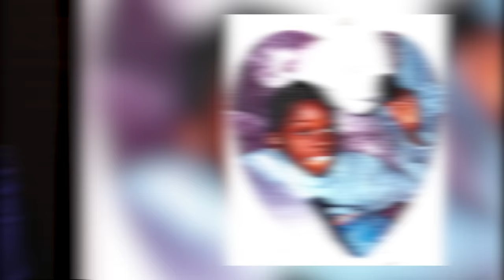Pat Porter on Her 12-Year-Old Brother Kidnapped for $500K Ransom, Finger Cut Off (Part 12)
In this clip, Pat Porter spoke about her 12-year-old brother, Donnell, disappearing while walking to school, and Pat revealed that her mother called her that evening when Donnell didn’t come back from school. Pat explained that their mother thought that Donnell might’ve been in her area, and she was just trying to track him down without worry. However, someone called their mother and told them that they had kidnapped Donnell and wanted a $500,000 ransom. Pat explained that their brother Rich was already at their mother’s house, and she added that other family members started gathering over the next day. About 24-hours into the situation, Pat’s family was told to go to a nearby McDonald’s and look under the sink, where they found Donnell’s finger with two rings. Pat explained that she immediately went to the police, despite the kidnappers telling them not to contact the authorities. Pat added that there was a cassette tape that featured Donnell crying out to his family members for help, and Pat added that her uncle, Johnny, was pleading with her not to go to the police. Pat revealed that when she went to the police station, officers didn’t take the threats seriously until she showed them the finger. To hear more, including Pat speaking about the feds getting involved, hit the above clip.